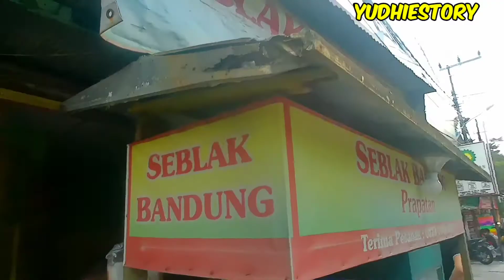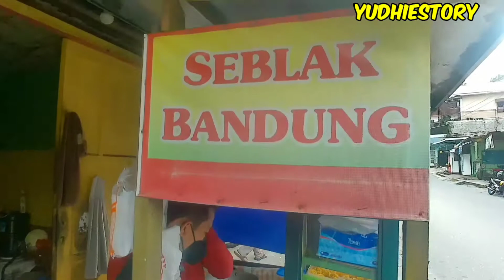SEBLAK BANDUNG PRAPATAN, BALIKPAPAN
terima kasih sudah mampir ke channel saya...

jalan jalan sore lewat lap.merdeka tembus ke Prapatan mampir beli jajanan khas Bandung,,,,